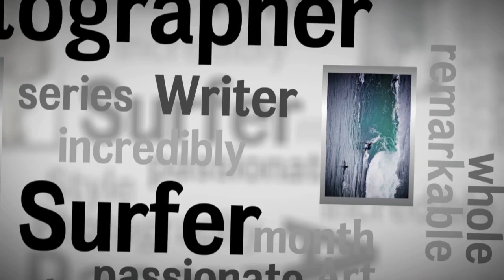Aviator Games! - Air Mail Episode 02, Depression, Role Models, & Favorite Planes...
Read This!

Welcome to Episode 02 of my new little series "Air Mail With Aviator" -- I appreciate all of you sending in your messages etc. I hope you enjoy this episode, a couple of the questions weren't easy to answer!

As Always, Thanks So Much For Being A Part Of This YouTube Adventure.

P.S. The Outro Music is:
Loz Contreras - Sarajevo (Blackmill Remix)

Answers to commonly asked questions.
1) I film with a Canon 5D MkII and a 35mm F1.4L lens... Usually mounted to an inverse steady cam rig that I've custom built for my uses.

2) The music in the intro is Kaspy's "Irai" -- Find more of his music

3) Yes, I do reply to messages and comments... It sometimes takes a while, as there are so darn many of you awesome dudes :D